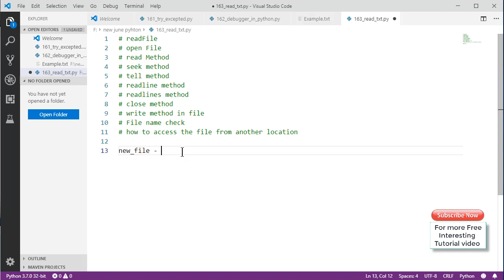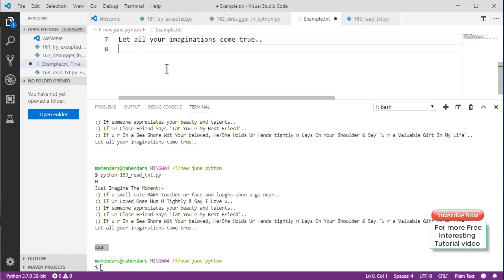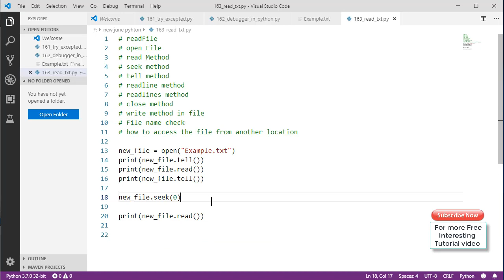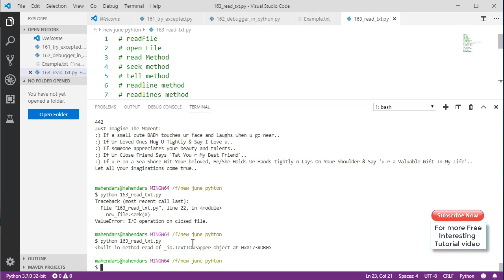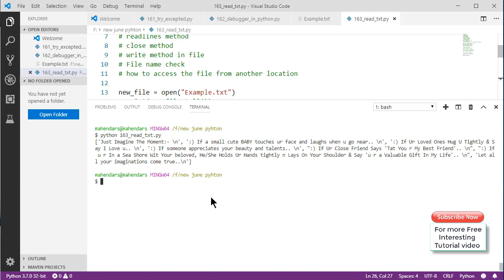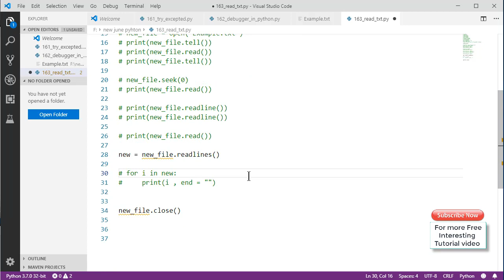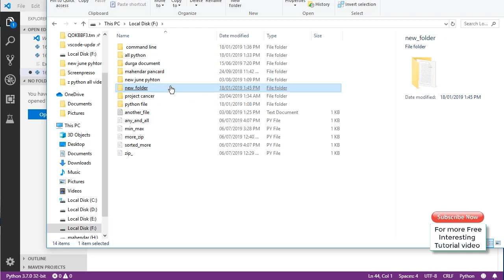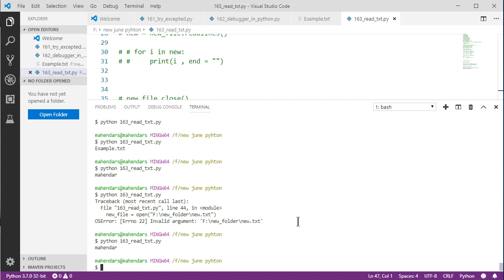#163 how to Read txt file in python // Complete Python tutorial(2020)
Previous Video :-